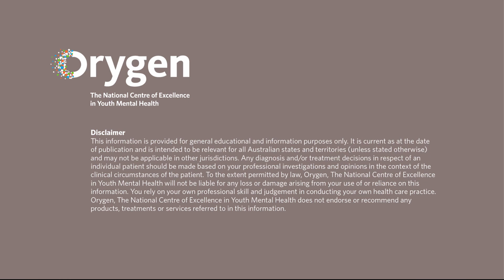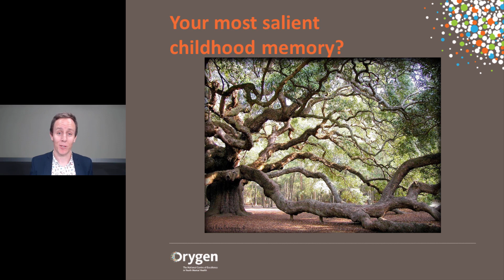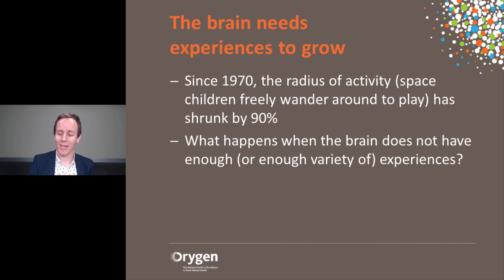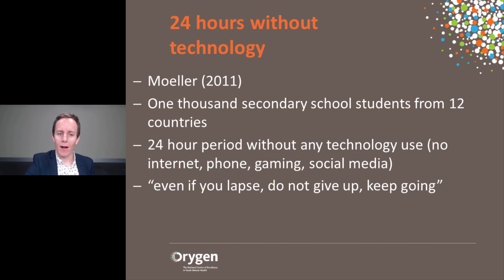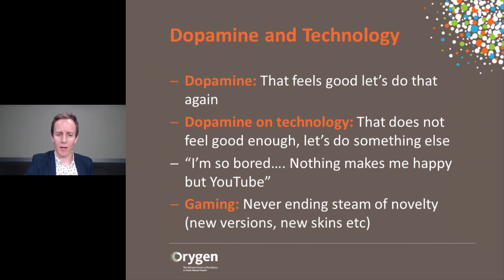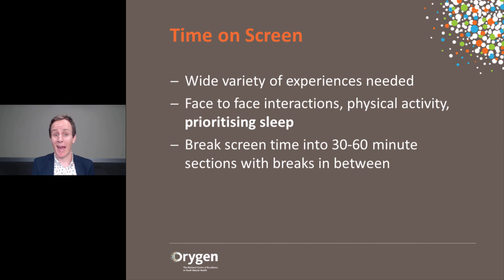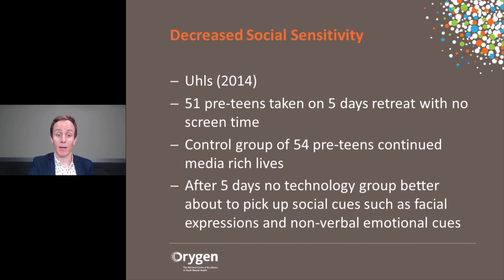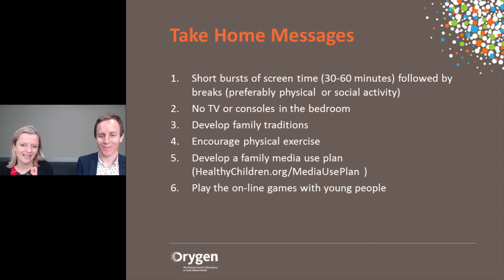The developing brain in a digital world: impacts of social media, gaming, and other technologies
A fundamental principle of neuroscience is that experiences change the brain. A developing brain needs a wide variety of experiences to help shape an integrated brain capable of thriving.

So how do technologies, such as social media, gaming, and the internet in general, impact key developmental areas such as attention, identity formation, decision making, and social connection?

This presentation will focus not on whether technology is good or bad, but how do we help young people navigate the complex world of technology to ensure that the key needs for brain development continue to be met. Practical take away strategies to use with young people and their families will be discussed.

This webinar is suitable for professionals and clinicians who work with young people in mental health services, schools, youth services, primary care settings and other areas of health and human services.

Presented by Dr David Collins, Clinical psychologist and director of Braingrow.

David is a doctoral trained clinical psychologist who has worked with young people for many years.

David has worked in a variety of settings in public mental health, been an honorary research fellow with the University of Melbourne, and has been involved in local and international research collaborations developing treatment programs for a range of psychological difficulties.

In addition to his private practice, David has delivered workshops for teachers, psychologists, counsellors, parents, and students across Australia in the neuroscience of young brains.

David is also the director and developer of Braingrow, a whole school well-being program running in schools across Australia teaching young people about the neuroscience of wellbeing.